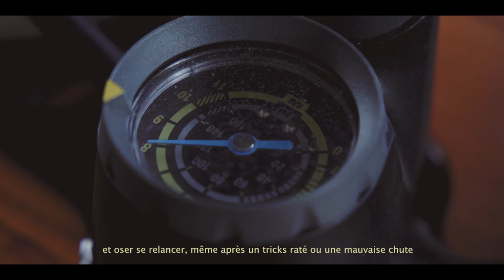EN ÉQUILIBRE - PORTRAIT DE KEVIN MEYER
Réalisation, montage et idée originale par Hook Vidéo 🎥